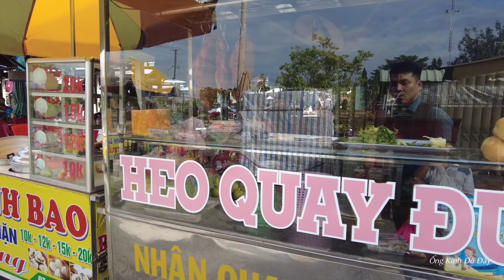KHÁM PHÁ CHỢ CHỒM HỔM HÒA TÂN, ĐỒNG THÁP - NHIỀU TRÁI CÂY ĐẶC SẢN NHÀ QUÊ | OKDD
➥ Chúc Cả Nhà Xem Video Vui Vẻ !